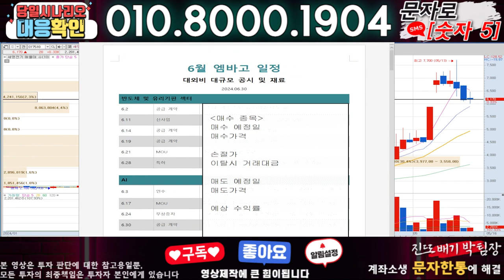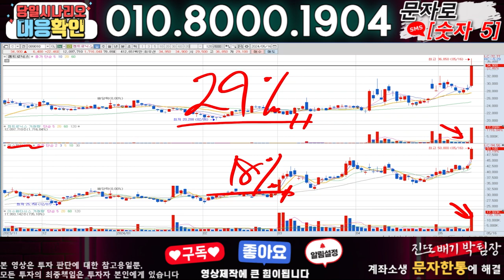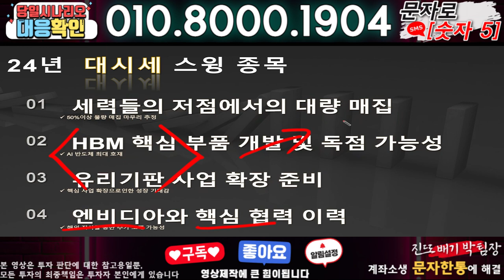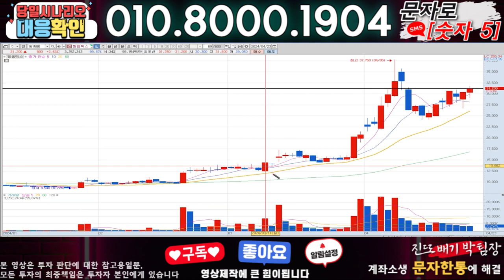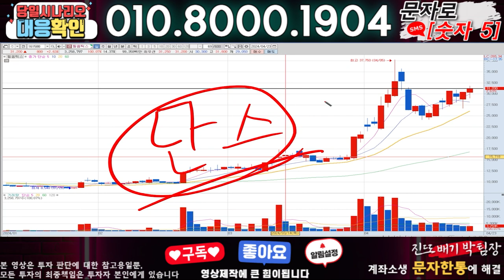세명전기 ) 3분전 기습속보-공식입장발표!! 무슨일인가?